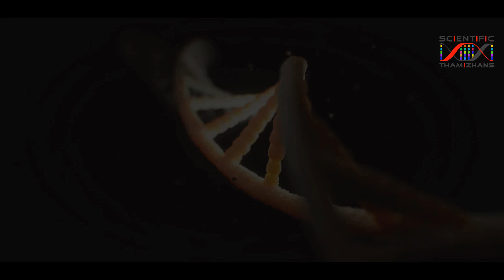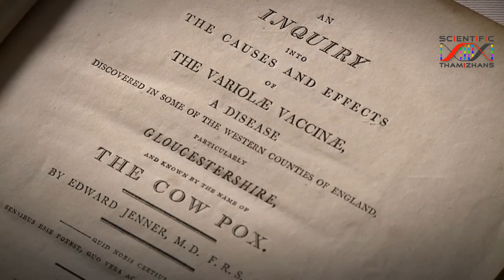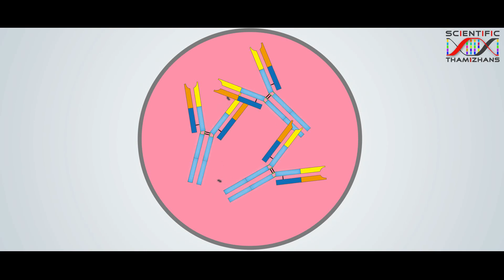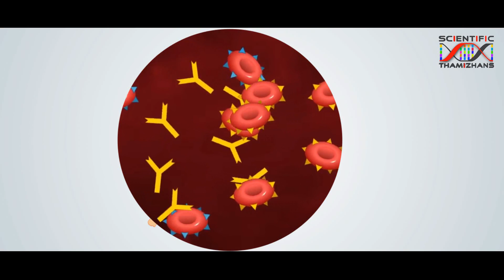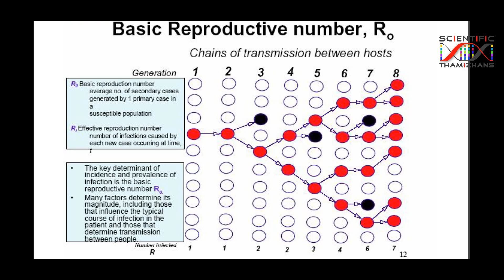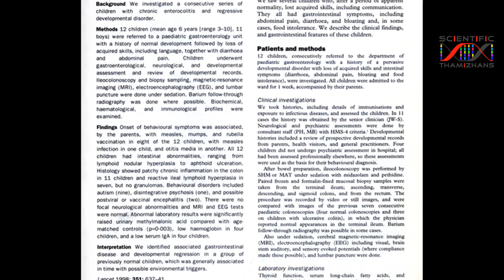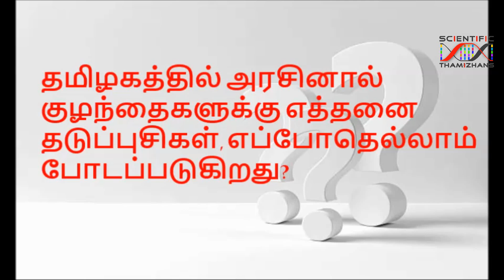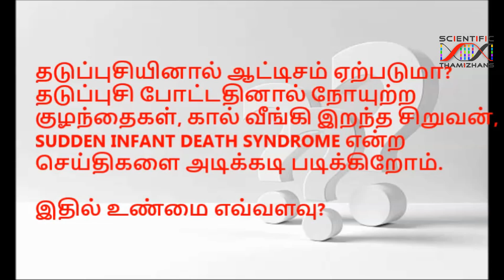Vaccination - Good or Bad ? | தடுப்பூசி என்றால் என்ன ? நல்லதா ? கெட்டதா? தமிழ் TAMIL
Special thanks to Dr. Ram Prasad and Dr. Nuzrath Jahan

தடுப்பூசிகள் குறித்து வேறு ஏதாவது கேள்விகள் இருந்தால் கமெண்ட்களில் பதிவிடவும், இரண்டாம் பாகத்தில் பதிலளிக்கப்படும்.